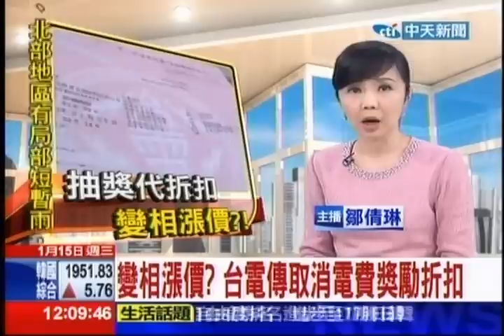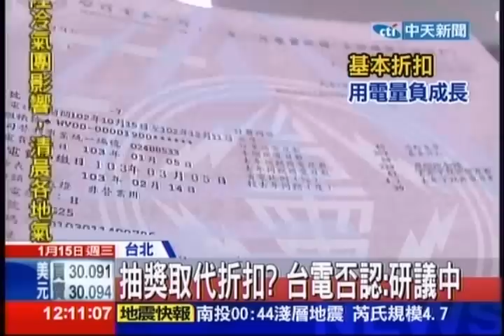中天新聞》變相漲價？ 台電傳取消電費獎勵折扣